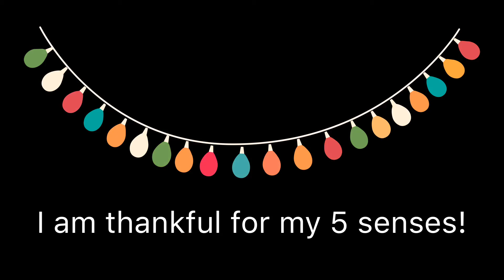“The 5 Senses” with Señora Delgado.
Learn the 5 senses in Spanish and Sing along!